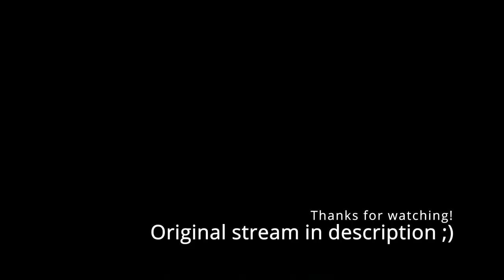Kanata is dying to teach Chloe something about Minecraft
hololive's Amane Kanata and Sakamata Chloe play Minecraft.

Kanata liked her coffee iced. Every morning she’d fight her way through the maze of empty cardboard boxes that occupied most of the square footage of her apartment. When she'd find the freezer, she’d grab a handful of ice, crush it into smithereens, and sprinkle them into her Gorilla Gulp coffee cup.

She liked to read mail flyers when she had her morning coffee. At worst, they entertained her. At best, they led to interesting experiences. On one particular morning, she found herself scanning an advertisement for a calligraphy instructor. Attached at the bottom was a cut-out coupon for one free calligraphy lesson.

Kanata read the copy aloud, just for the heck of it. “‘Sakamata’s sublime script-supplements succor students seeking soulful satisfaction. P.S. No refunds.’” She paused and let the words slither in the air. “What the hell kinda name is ‘Sakamata’?” She picked up an apple and crushed it in her right hand over her open mouth and let the juice drip into her gullet. When the unfortunate fruit was little more than skin and pulp, she threw it over her shoulder where it hit a tower of cardboard boxes, knocking them over with a crash. “Calligraphy could be fun,” she said after wiping the apple juice from her chin.

At the appointed time, Kanata found herself the only student in a small recreation center classroom, sized for knitting circles and small book clubs. She sat at a writing desk feeling like she was in middle school again. There was a blackboard on the wall in front of her and someone had drawn a doodle of a killer whale encircled by stink lines and flies.

 Kanata was in the midst of deciphering the doodle when the code was cracked by an odor so foul it brought tears to her eyes faster than stubbing her toe while watching the beginning of Pixar’s Up. She jumped to her feet, knocking over her chair, and rushed to open a window. In her desperation, she forgot to unlock the latch and, with the strength of a cyber-enhanced silverback, broke the frame, window, and wall all in one go. The fresh outside air that gushed in diluted the smell just enough to breathe, and Kanata regained enough composure to curse the frailty of humankind and their feeble constructions.

Behind her, the door swung wide and a silver-haired young woman wearing a black hood stood in the doorway like a bounty hunter after kicking in the swinging gates of an old-time saloon. After studying Kanata with the sangfroid of a trained killer, she said, “Is that a draught I feel?”

Kanata looked back behind her at the gaping hole in the wall. She spun back around. “That was there when I got here.”

“I see.” The young woman studied her from across the classroom for a few calculated moments, then shrugged and walked in and up to the blackboard. In a less murderous tone of voice, she asked, “Are you here for the lessons?”

Kanata scampered back to her desk like a child sprinting for the Christmas tree on Christmas morning. She righted her chair, sat down, and interlaced her fingers on top of the desk. "Yes.”

The young woman smiled at her. “Have you had calligraphy lessons before?”

“No, this is my first time.”

“How nice.” The young woman stared out of the hole in the wall. “I remember my first lesson. I had a disagreement with the instructor.” She laughed and looked at Kanata. “They called my writing messy. Can you believe that? Some people don’t deserve eyes if they can’t recognize elegance when they see it.”

The word ‘DANGER’ ran screaming, sirens blazing, over the tarmac of Kanata’s mind. She laughed nervously and gave a dry cough. “Yeah, some people can be real jerks.”

The young woman gave her a smile that was the equivalent of a cyanide-laced sugar pie. “Let’s hope you’re not one of them.” She turned and began scratching her name on the blackboard with a piece of white chalk.

When Kanata saw the end result, she just could not help herself.

“Dear God, is that an incantation to Baal, Lord of Lies, written in the nigh indecipherable tongue of the ancient Phoenicians? I’m afraid to even attempt to pronounce it lest I summon some slumbering demon from the Dark Dimension. Like, are you serious? Did you make that abomination on purpose? ‘Cause, if you did, you should work for the Secret Service Intelligence Agency by coming up with codes and ciphers. I doubt there’s a cryptologist alive that could solve that enigma. I’m speechless. I really am. I’ve seen slime trails left by snails with more legibility than that. Where does language even stand in the aftermath of this cataclysm? If you wanna know what I thi—”

Kanata woke up in a cornfield.